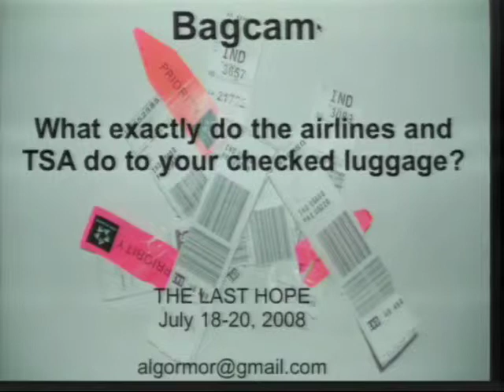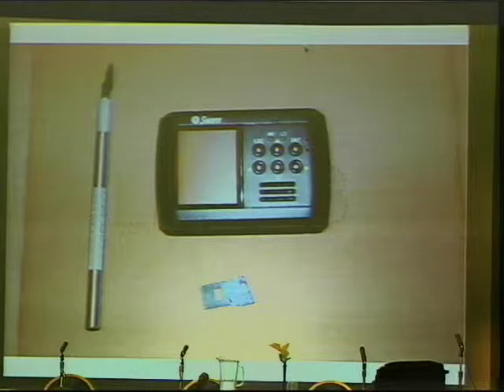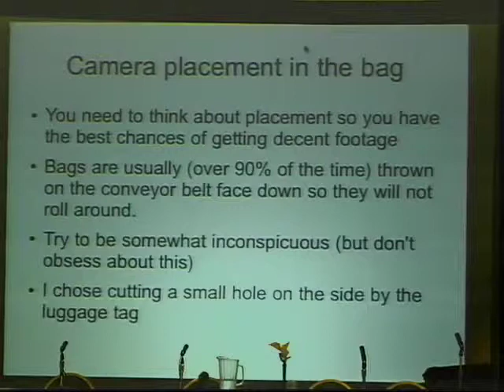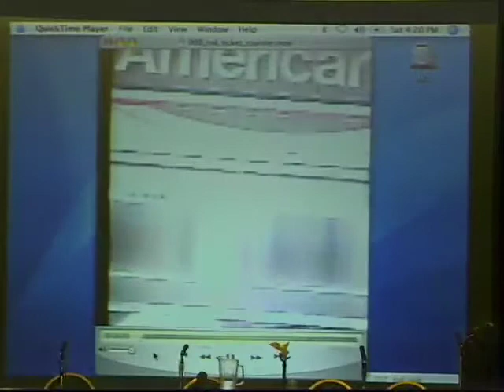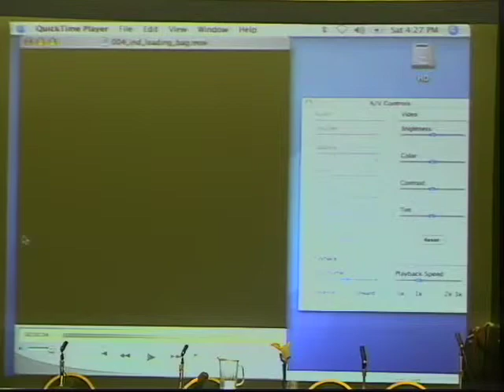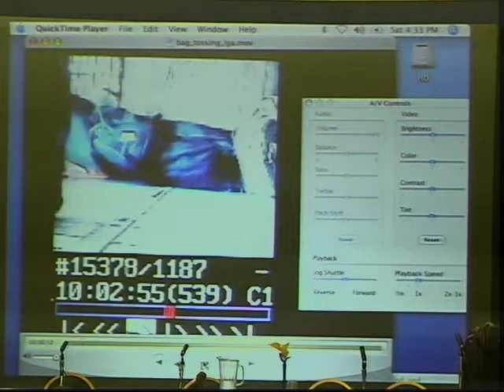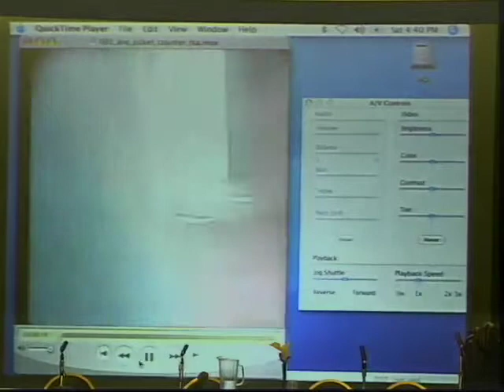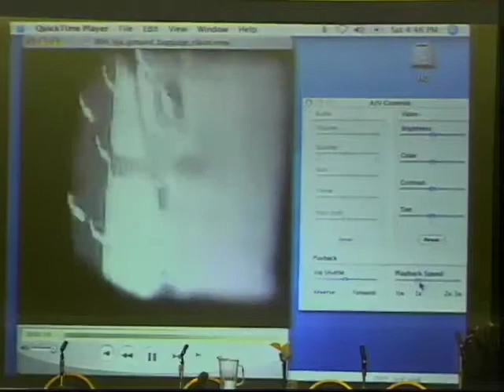The Last HOPE (2008): Bagcam - How Did TSA and/or the Airlines Manage to Do That to Your Luggage?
Saturday, July 19, 2008: 4:00 pm (Hopper): Ever wonder exactly how TSA or the airlines managed to destroy your luggage or what security measures are actually in place once your checked luggage disappears from view? After having yet another bag destroyed while flying several months ago, algormor decided to build Bagcam to find out what happens once the airlines have control of your luggage. Bagcam is a small suitcase containing a mini-DVR and pinhole camera. This presentation will cover the construction of Bagcam, potential future enhancements to Bagcam, and issues to consider should you decide to build your own Bagcam. In addition, various security measures currently in place for commercial passenger flights and the efficacy of these measures will be discussed. Finally, select footage will be presented from flights through Washington DC's Reagan National Airport (DCA); Ted Stevens Airport in Anchorage, AK (ANC); Sky Harbor in Phoenix, AZ (PHX); Chicago's O'Hare (ORD); and other airports.